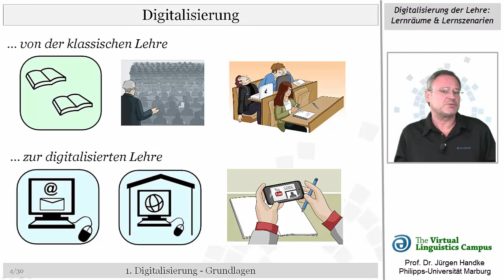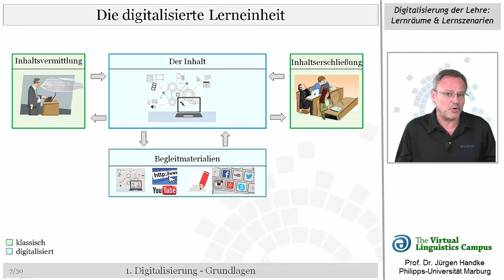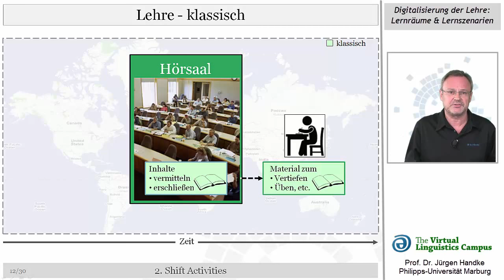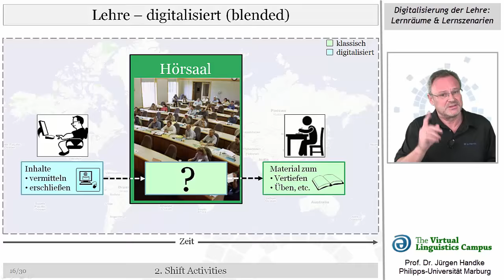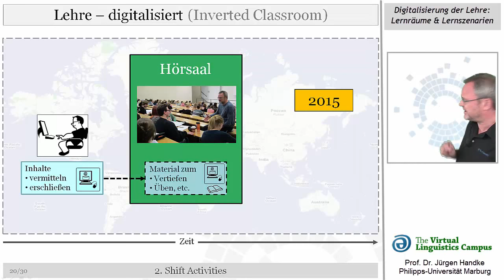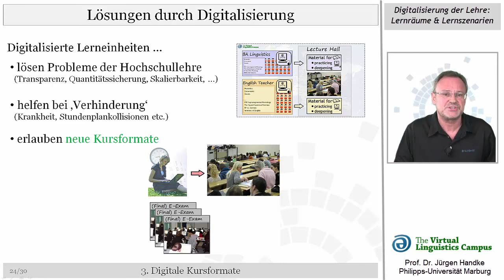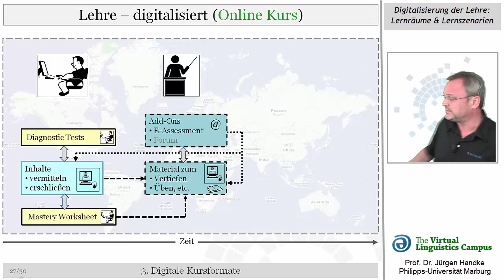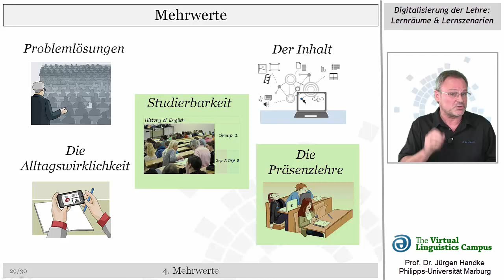Digitalisierung der Lehre - Lernraeume und Lernszenarien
In einem so kurz wie moeglich gehaltenen Video diskutiert Prof. Handke die wesentlichen Eckdaten der Digitalisierung der Hochschullehre und die daraus entstehenden neuen Kursformate. Der Kurzvortrag dient als Impuls fuer im "flipped conference format" angelegte Vortraege und Workshops.